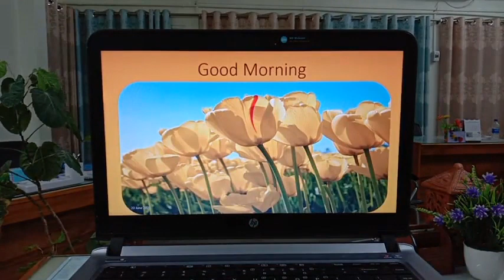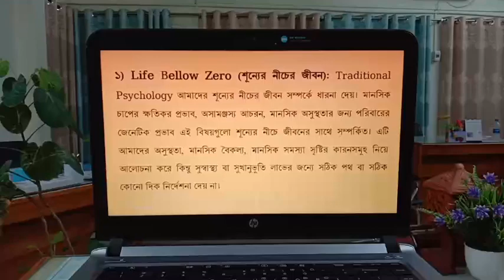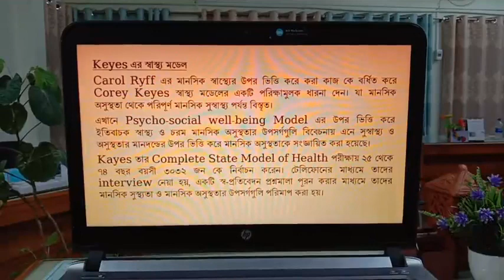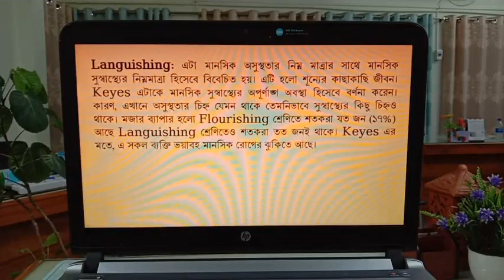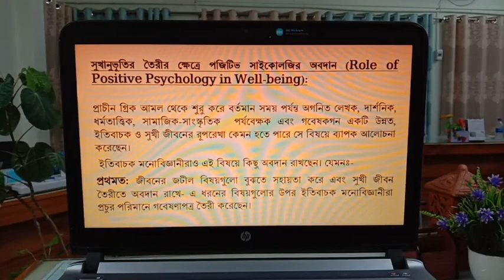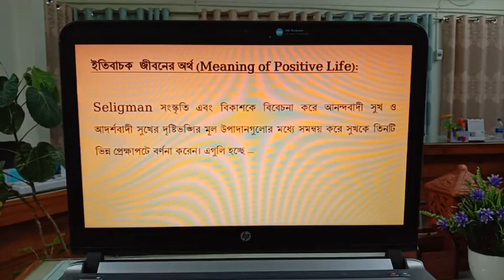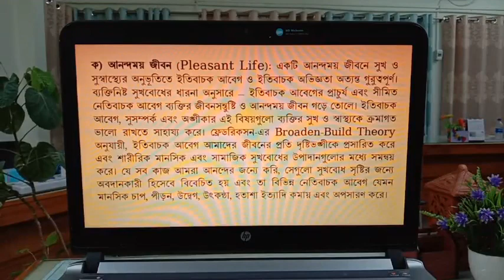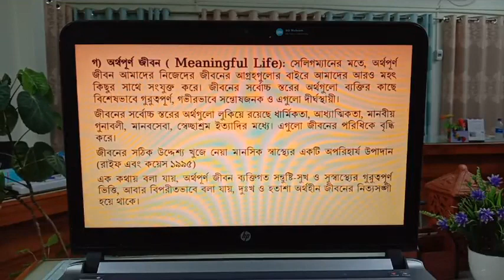মো মাসুদুল হক সিদ্দিকী, সহযোগী অধ্যাপক, মনোবিজ্ঞান বিভাগ, রাজশাহী কলেজ। বিষয় Positive Psychology,